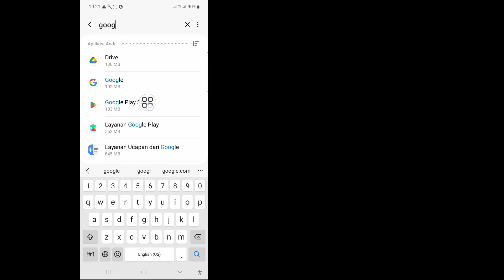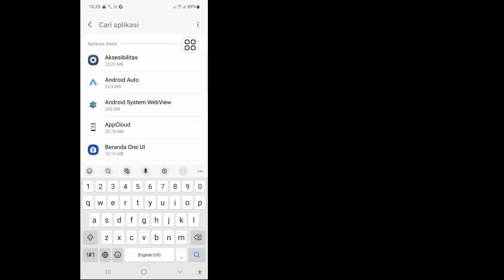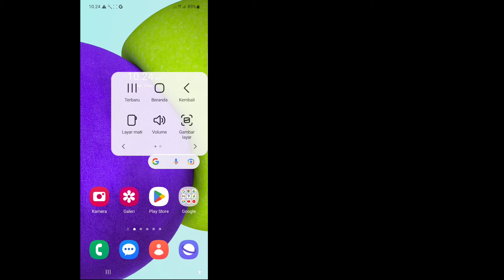Cara Mengatasi Tidak Bisa Install Facebook di Play Store | Tidak Dapat Menginstal Aplikasi Facebook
Cara Mengatasi Tidak Bisa Install Facebook di Play Store | Tidak Dapat Menginstal Aplikasi Facebook Android

 Di video kali ini saya akan tunjukkan Cara Mengatasi Tidak Bisa Instal Facebook di Play Store | Tidak Dapat Menginstal Aplikasi Facebook Android tonton video lengkap ini dan pelajari dengan mengikuti semua langkah saya tanpa melewatkan. Ini adalah proses yang sangat sederhana yang hanya membutuhkan waktu.
 Ini paling penting bagi semua pengguna Google Play Store.